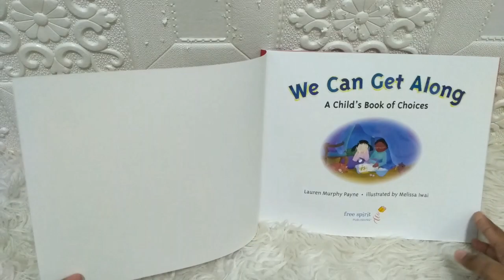We Can Get Along - A Child's Book Of Choices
CB-FREESP-GETALONG